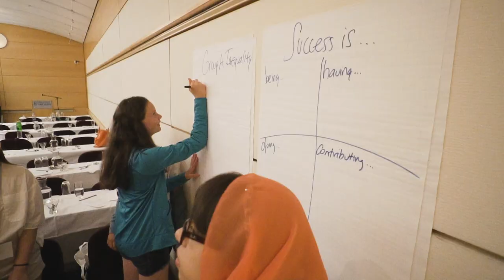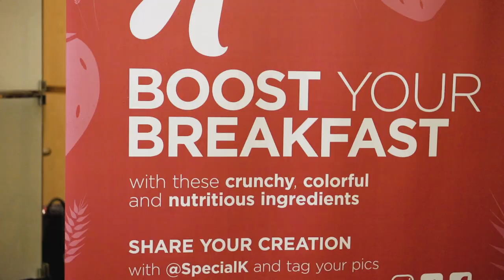2018 Girl Up Leadership Summit | Highlights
Watch the 2018 Girl Up Leadership Summit where girls from all around the world came together in Washington DC to start creating the change the world needs!